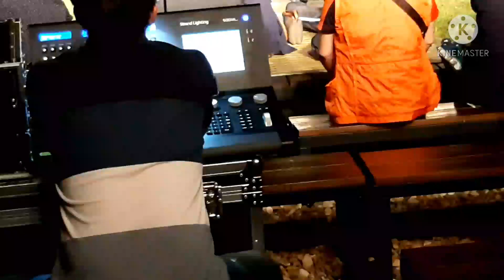온 가족이 떠나는 전라도 여행, 필봉문화촌 전통민속농악공연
온 가족이 즐길수 있는 전통 민속 농악
전라북도 임실군 강진면
필봉문화촌 농악 공연도 즐기고 한옥 스테이를 하며,전통 문화체험도 누리세요